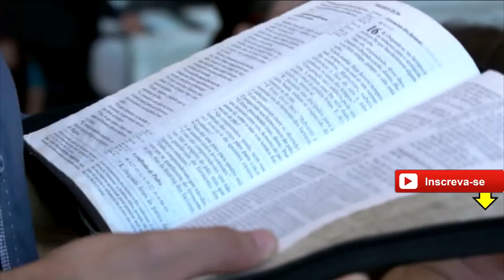Pr. MILTON NEVES - Uma Igreja Edificada em Cristo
Culto Realizado no dia 01/01/2020.